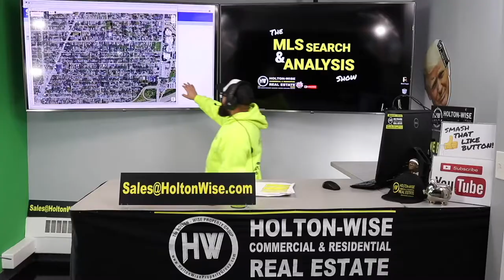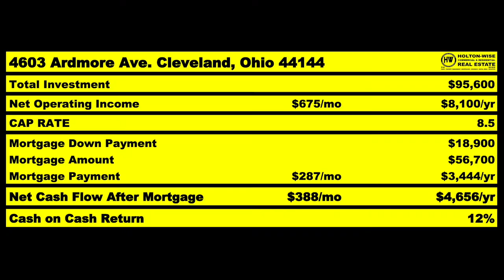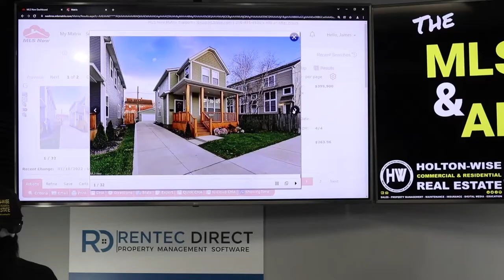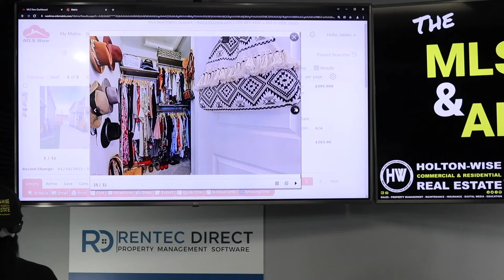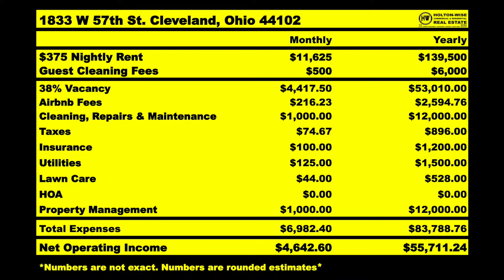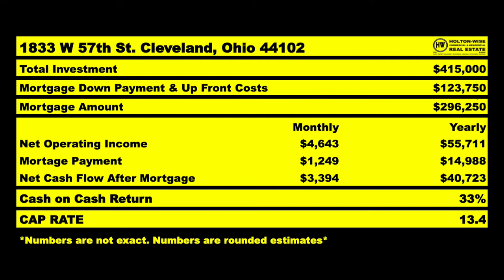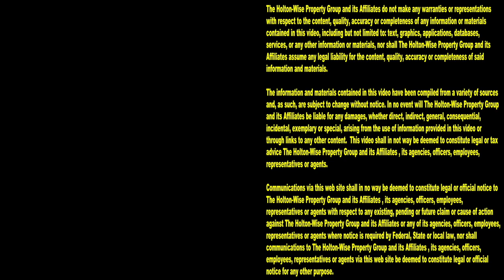WTF? Vacation Rentals in Cleveland are better than Florida | MLS Search & Analysis 1,441 - 1833 W 57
Believe it or not, investing in vacation rental properties in Cleveland, Ohio might make you more money than investing in vacation rentals in Florida. I sounds completely crazy to think there is a better vacation market in Cleveland than there is in Florida, but it's not about the best place to take a vacation, it's about the cash flow numbers. During the 1,441st episode of The MLS Search & Analysis Show, real estate investing expert James Wise showing investors from Florida why the government tax incentives in Cleveland, Ohio make investing in rental properties in Cleveland, Ohio incredibly profitable.

📺 HELPFUL RESOURCES
Holton-Wise FAQ